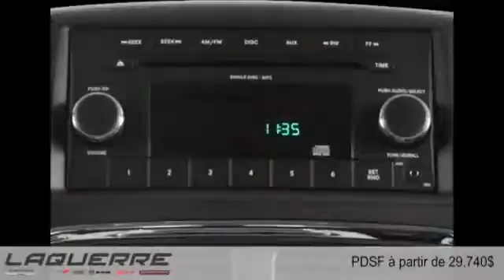Dodge Grand Caravan 2016 à Victoriaville (près de Nicolet et Thetford Mines)